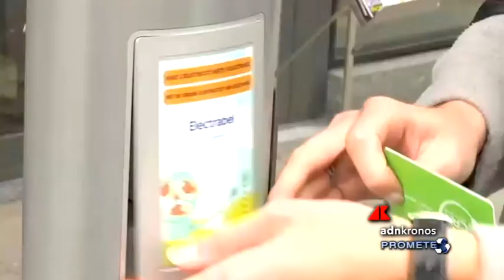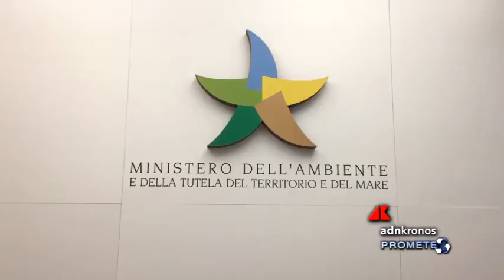L’economia circolare parte dalle città ...